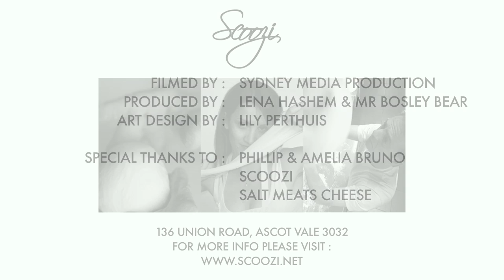Scoozi feature at Sydney Pizza Festival (Recipe Thief)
We chat with Melbourne based Pizzeria "Scoozi" at this year's Sydney and Melbourne Pizza festival. Based in Ascot Vale they specialise in authentic Neapolitan pizzas that have been treating Australian tastebuds. Their secret ingredients include: true Neapolitan flour (used by only the best pizzerias in Naples), fresh buffalo mozzarella direct from Naples and San Marzano tomatoes produced in the foot hills of Mount Vesuvio.

Pizza Fritta is a traditional Neapolitan deep-fried pizza that is less known in Australia. This form of pizza was made prior to what we know today as a typical pizza but was a popular street food popular with locals in Naples. The simple concept was to seal toppings inside layers of pizza dough and deep fry until crispy.

As Phillip explains "eat now and pay within 8 days"...